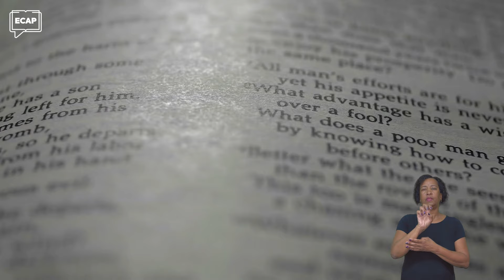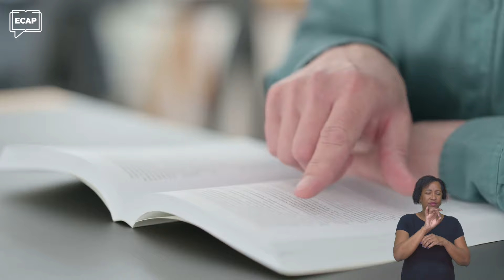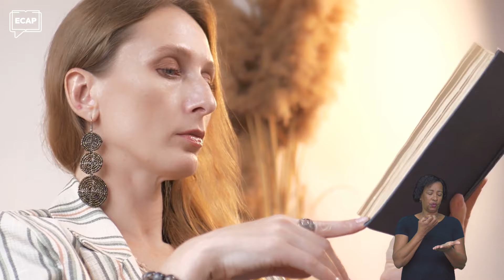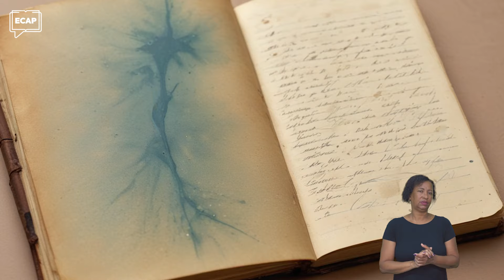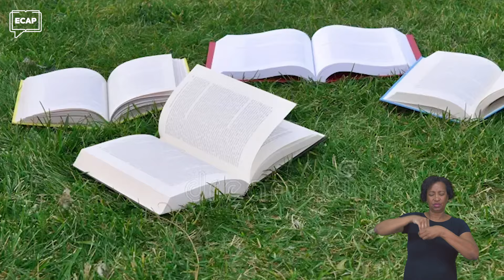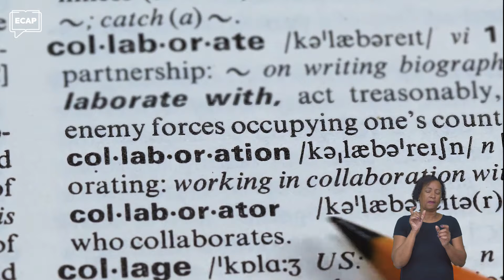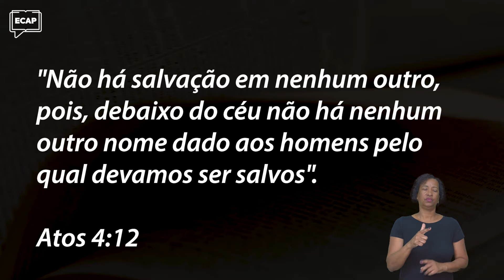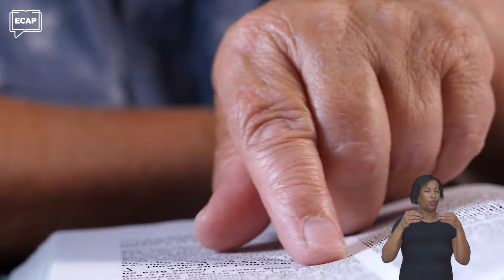[Lição 02] A Maravilhosa Obsessão | Cursos ECAP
✔ Para aprender mais da Palavra de Deus, cadastre-se gratuitamente em nossos cursos. Entre em contato através dos comentários e solicite um de nossos cursos para iniciar o seu estudo da Bíblia hoje mesmo e que Deus lhe abençoe grandemente

Lendo os evangelhos podemos compreender claramente que Jesus é o personagem central na reconciliação da humanidade com Deus devido à sua natureza divina e humana.

Sua vida exemplar, ensinamentos sobre amor e perdão, e sua morte na Cruz são vistos como elementos-chave nesse processo. Sua ressurreição é como a confirmação da vitória sobre o pecado e a morte, oferecendo uma nova esperança e a possibilidade de restauração do relacionamento entre Deus e a humanidade.

E justamente por narrarem toda vida e ministério de Jesus, os evangelhos são considerados os livros mais importantes da Bíblia, biografias de Jesus! Vale a pena estudá-los. Venha conosco nessa jornada.